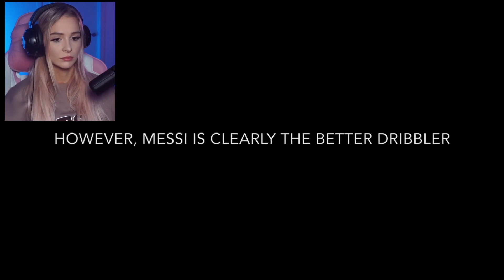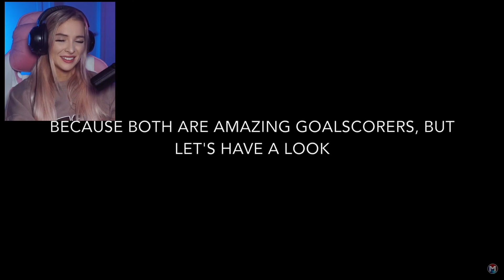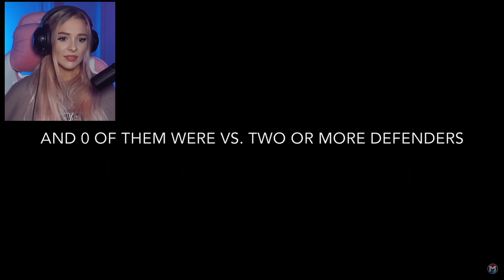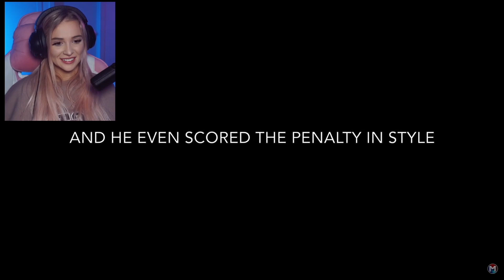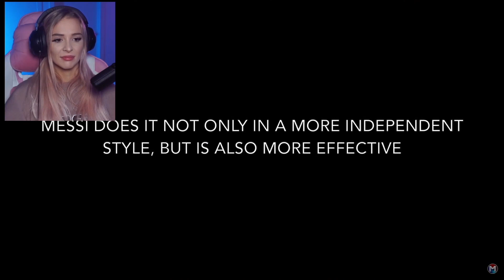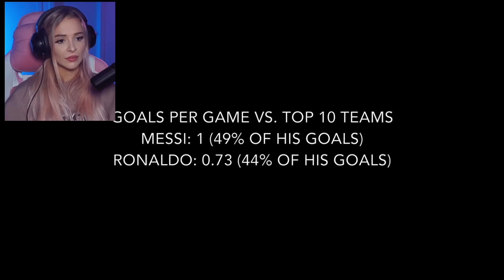Messi vs Ronaldo (Reaction) | WHO IS BETTER?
Thank you for any support - proceedings are going towards the BebaFarm sanctuary 💗

And if you want to see more, join me LIVE on my Twitch channel:

 ♡ 𝓢𝓸𝓬𝓲𝓪𝓵𝓼 ♡